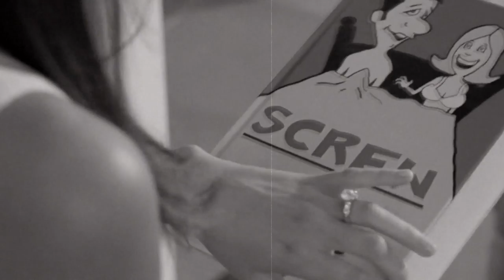Jay's Nightmare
Jay gets pass-out drunk after seeing bad movies with Mike, as usual. But this time he dreams a bizzare Freudian nightmare with vague sexual imagery, interlaced with bland Adam Sandler and Paul Blart Mall Barf camerawork, which I'm grateful for, since I don't have to edit much video.

Youtube don't block my clip, please. Thanks Sony Pictures for giving Sandler money, so I have footage of his horrible jokes.